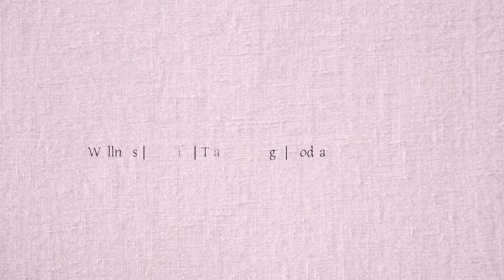Vlog | PREGNANCY GLUCOSE TEST DAY; 6 MONTHS APPOINTMENT FOR BABY BOY || *THE TARAWALLIE FAMILY*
Hey guys, I had my glucose test and six months appointment today. The good news is, I passed the test & the baby boy is doing great. The glucose, which is also known as a gestational diabetes test, is usually done between 24 & 28 weeks. During your visit to your medical provider, they give you an organ glucose syrup for you to drink & a blood sample is taken after an hour. If your glucose test is found to be high, your provider will ask you to take the glucose tolerance test.

If you “fail” the test, DO NOT PANIC. You probably did not do the 24 hours fast as instructed by your gynecologist. Ten percent of pregnant women in the US have gestational diabetes. Your medical provider will continue to monitor.